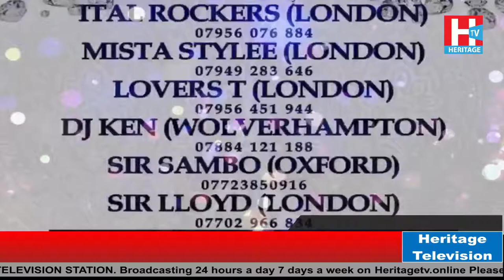Sir Lloyd is the special guest on Lets Talk about it with Tracey. 16th October 2019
Sir Lloyd is the special guest on Lets Talk about it with Tracey.(Hosts of the Day areTracey SanDiva, & Marcia) 16th October 2019